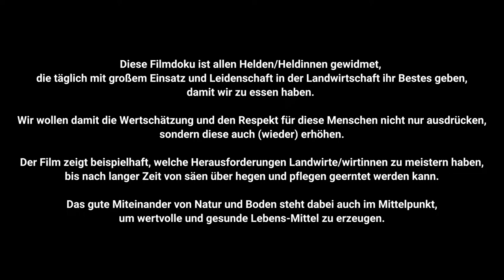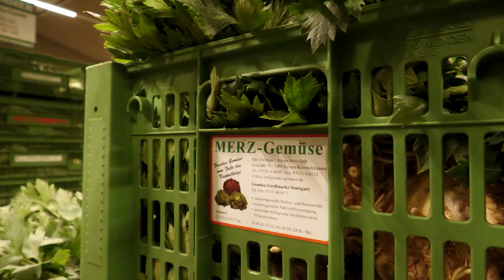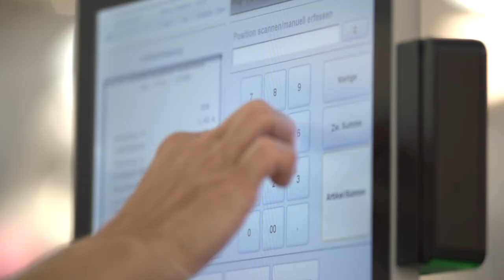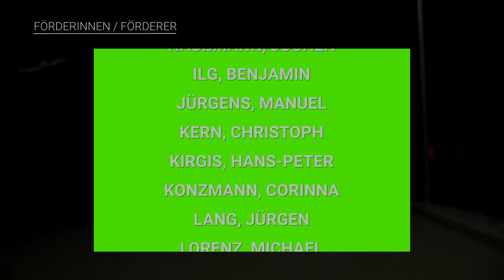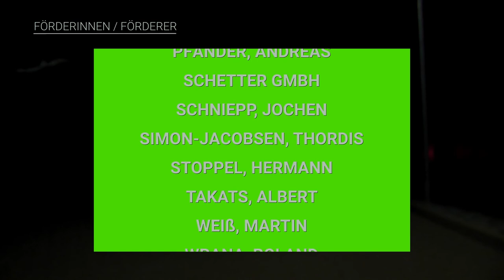Landwirt schafft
Landwirtschafts-Doku. Wir begleiten den Gemüsebauern Christian Merz von Merz-Gemüse einen Tag lang mit der Kamera. Dokumentiert wird der Alltag eines Landwirts im Jahr 2021.

Veröffentlicht von KERNENKENNENlernen dem YouTube-Kanal über Kernen im Remstal.

Unterstützt vom Gewerbeverein Kernen (GVK) und "Freundliches Kernen".